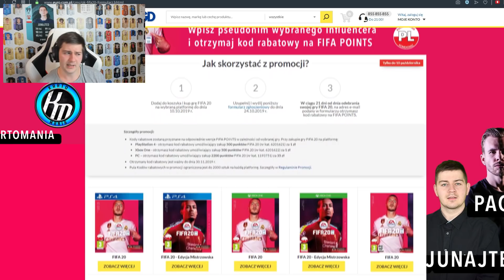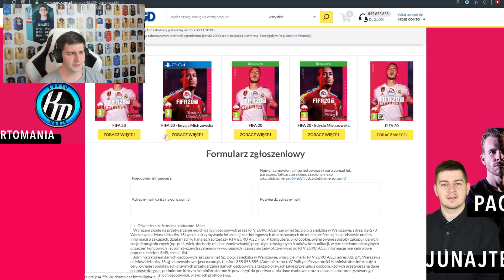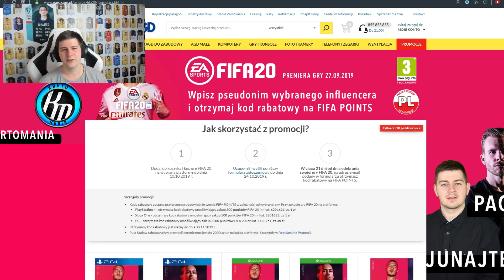ZRÓB PRZEWAGĘ NAD INNYMI W FIFA 20! 5 NAJBARDZIEJ OP RZECZY W FIFA 20!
Hasło Youtubera ► JUNAJTED
Grupa handlu FIFA 20 VIP ► Tylko używając kodu JUNAJTED do 10 września, możecie dołączyć do grupy handlu oprócz FIFA Pointsów za 1zł, w późniejszym terminie dostaniecie tylko poinsty za 1zł.

Jak skorzystać z promocji?
1. Dodajesz fifa 20 do koszyka
2. Kupujesz fifa 20 i na maila otrzymujesz nr zamówienia 3. Wypełniasz formularz z tego linku , który jest na dole i dajesz kod Junajted
4. Tylko z kodem Junajted możesz dołączyć do grupy handlu.  Pamiętajcie, że przy kupnie fify nie wpisujecie kodu, dopiero jak kupicie to robicie to w specjalnym formularzu, który znajduje się tutaj